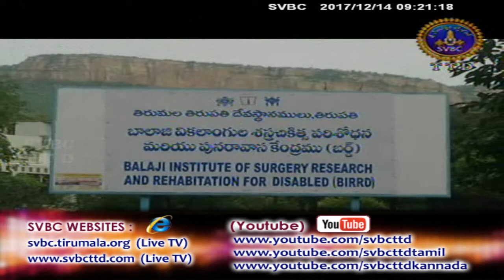Adhyatmika Viseshalu 9am | 14-12-17 | SVBC TTD